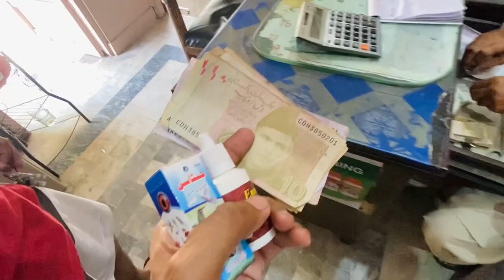Hamare Chicks Ko Eye Infection Hogaya 😱 Treatment Krdi 🙂 Pets Vlog 💖